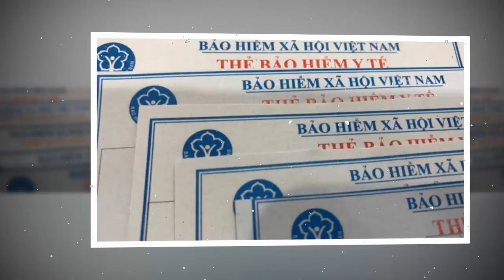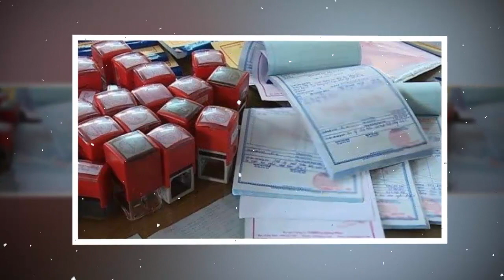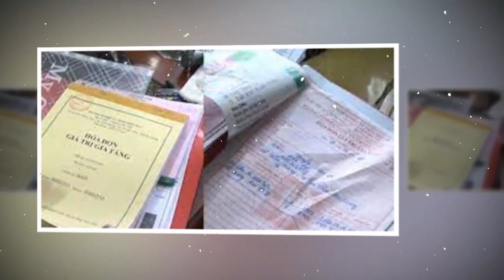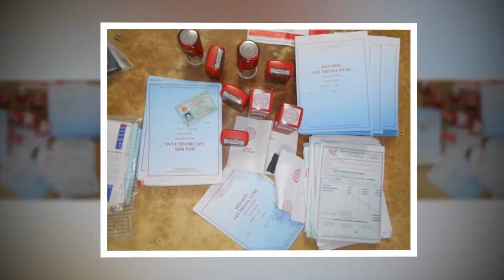Tin khẩn VIỆT NAM mới nhất 4/06/2024//Tin nóng Việt Nam Mới Nhất Hôm Nay | Tin Nóng Đất Việt